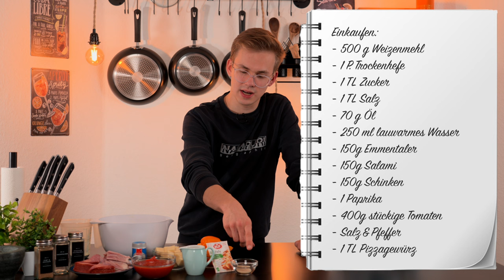Wir backen Piccolini - Eure Wunderkesselrezepte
Willkommen auf dem Wunderkessel-Kanal! In diesem Video zeigen wir euch, wie ihr mit dem Thermomix Piccolini zubereiten könnt. Das Rezept habe ich aus unserem Wunderkessel Forum :)

Rezept:
500 g Weizenmehl
1 P. Trockenhefe
1 TL Zucker
1 TL Salz
70 g neutrales Öl
250 ml lauwarmes Wasser

 in den Mixtopf geben und 3 min. / Knetstufe zu einem Teig verarbeiten.

30 min. gehen lassen

Für den Belag:
150g Emmentaler
150g Salami
150g Schinken
150g Champignons
150g Paprika
200g stückige Tomaten
Salz & Pfeffer
1 TL Pizzagewürz

Alles in mundgerechten Stücke schneiden, in den Mixtopf geben
und 5 Sekunden / Stufe 4 zerkleinern und vermischen.

Backofen auf 250 Grad Ober- Unterhitze vorheizen!

Dann jeweils 1,5TL von dem Pizzagemisch auf die Piccolini legen
und bei unterster Schiene 5-8 Minuten backen.
Abkühlen lassen und heiß oder kalt genießen.

Vergesst nicht:

👍 Dieses Video zu liken, wenn es euch gefallen hat
💬 Hinterlasst uns einen Kommentar, wie euch die Piccolini geschmeckt haben oder wenn ihr Fragen habt
Viel Spaß beim Nachmachen und bleibt gesund! 🌱